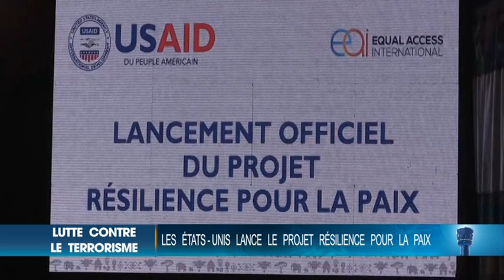Le Flash de 18 Heures de RTI 1 du 16 novembre 2021 par Fatou Fofana Camara